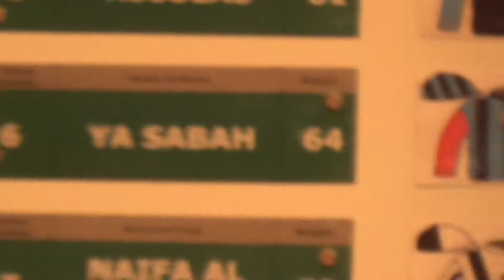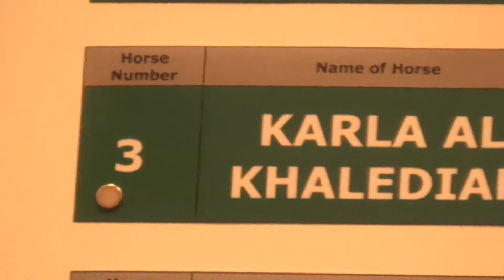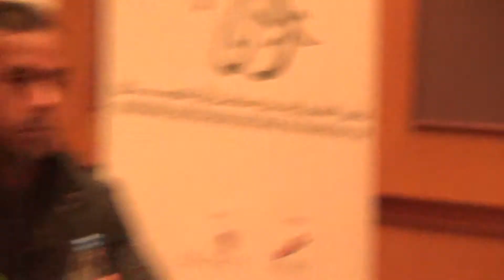Dzień Zjednoczonych Emiratów Arabskich 2014 - 6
Warszawa, 21 sierpnia 2014 Konferencja prasowa